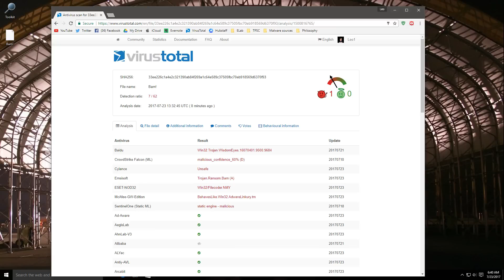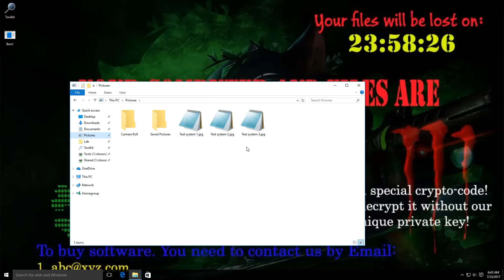Bam! Ransomware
I found a new ransomware earlier this week at only 5/64 detections in VirusTotal, claims to be un-decryptable, uses .Bam extension.

Also, special thanks to my new Patreons, Danooct1 and Jack Smith!